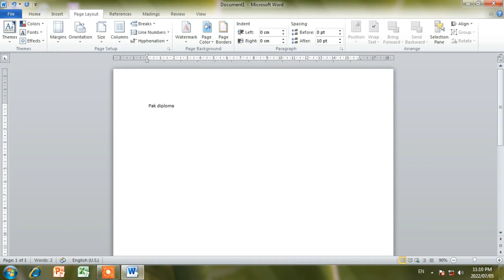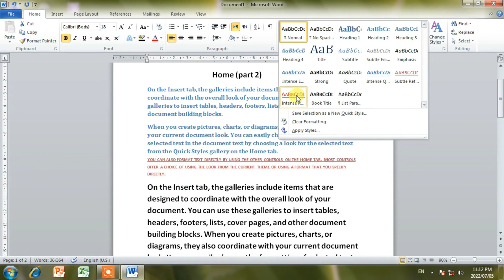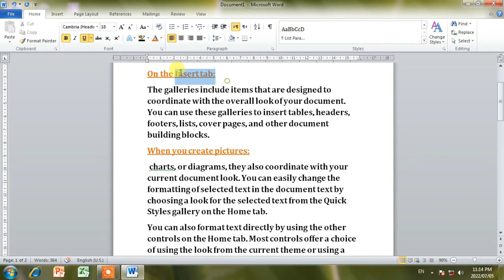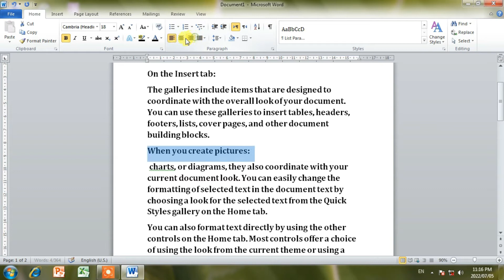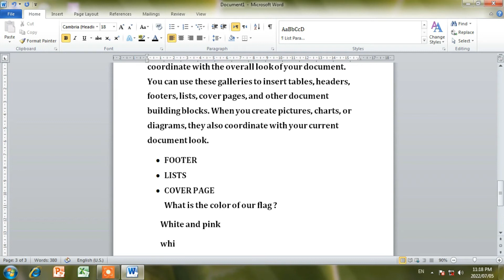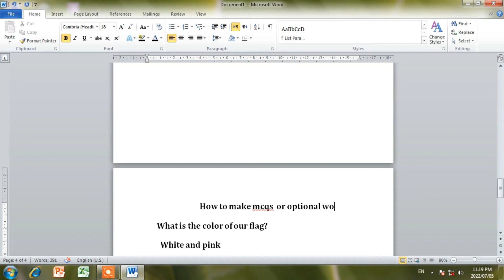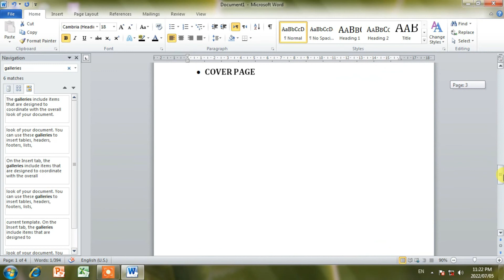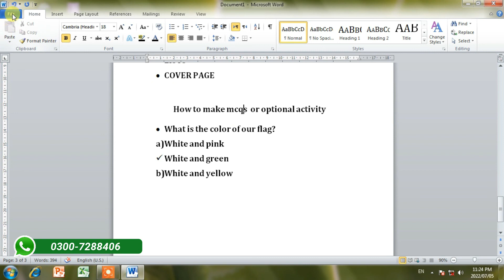MS WORD HOME TAB | Microsoft Word 2010 | Home Menu in Urdu/Hindi | Pak Diploma Coaching System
Pak Diploma Coaching System

Playliist:
Pak Diploma Coaching System Information